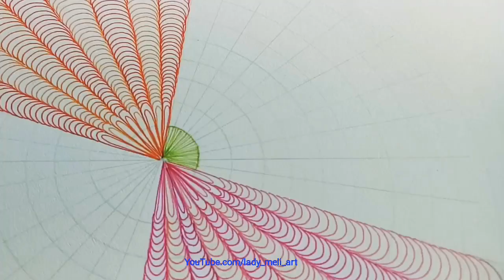Step by step drawing mandala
In this video I show you guys how to draw a mandala. I used Tombow play color K set 36 hope you be inspired after you watch this tutorial. Please do check out: